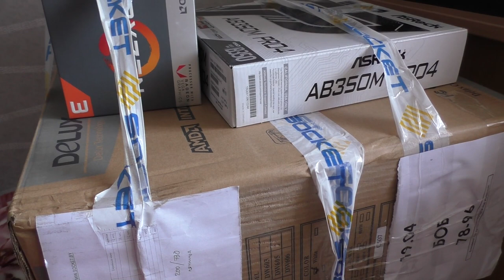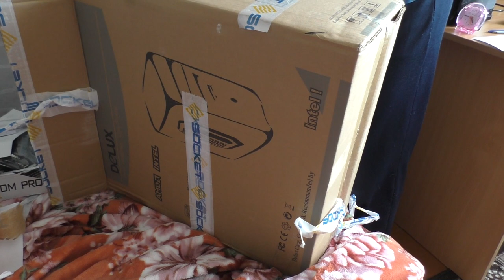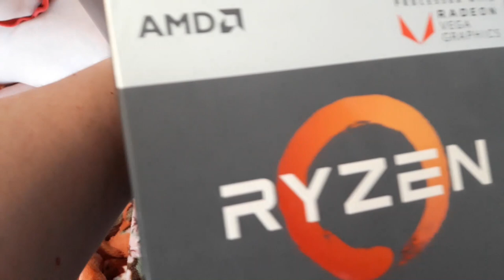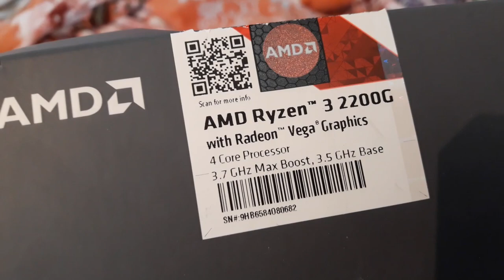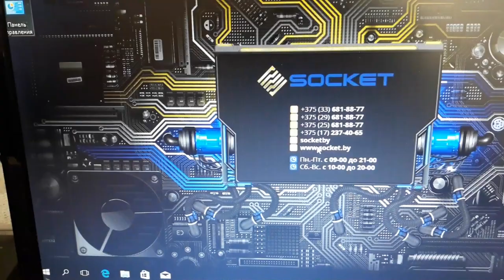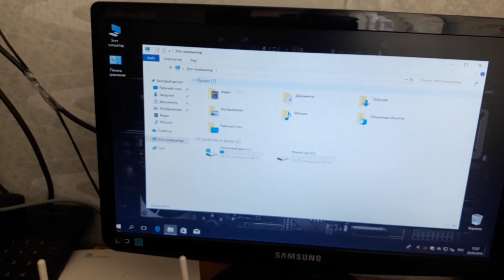Райзен ryzen 2200g/ ПРОЦЕССОР БУДУЮЩЕГО/ВСТРОЕНА ГРАФИКА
старый компьютер сгорел,купили новый пк